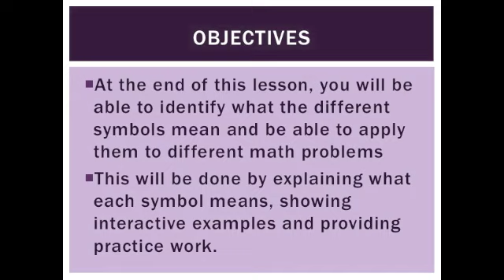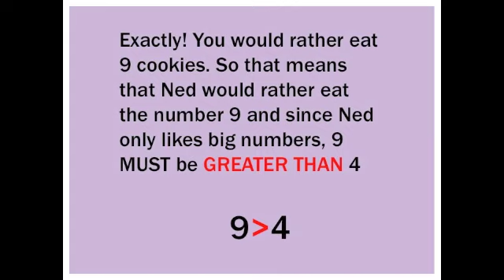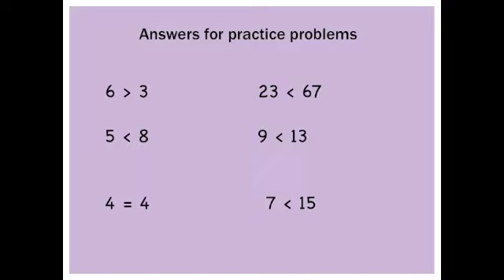Number and Number Systems Lesson Plan EDCT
EDCT lesson plan number and number systems